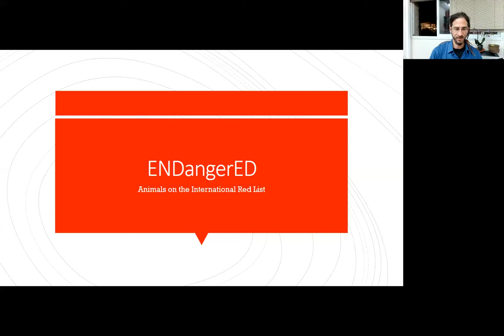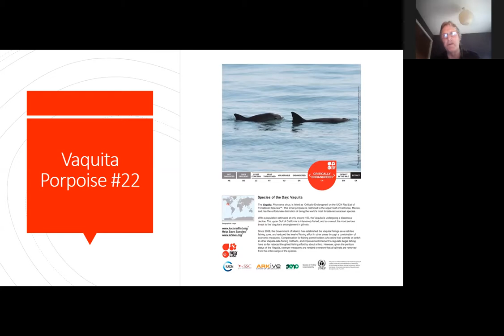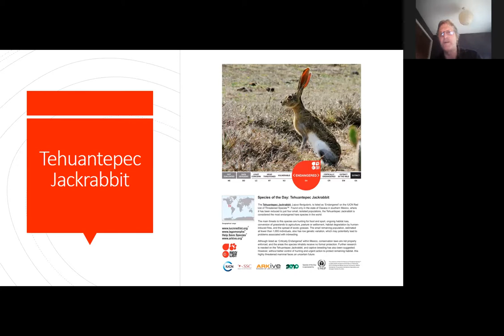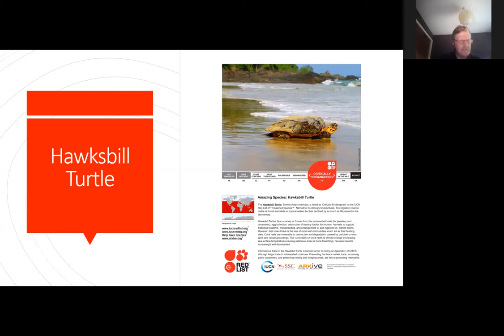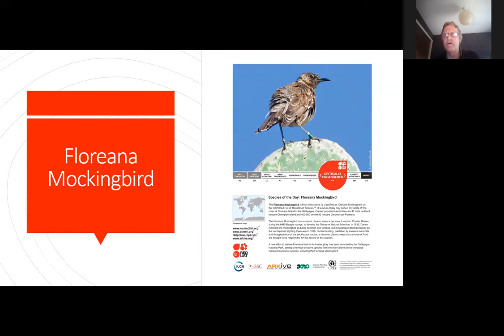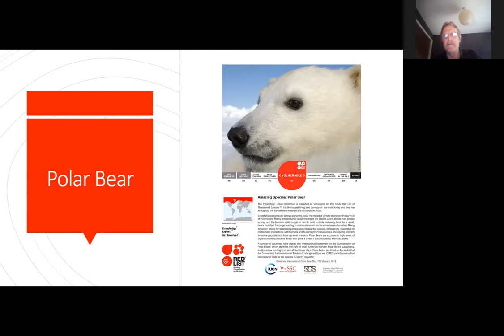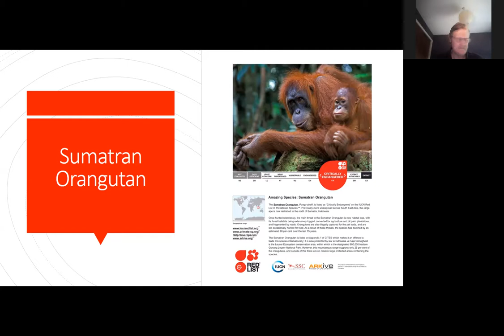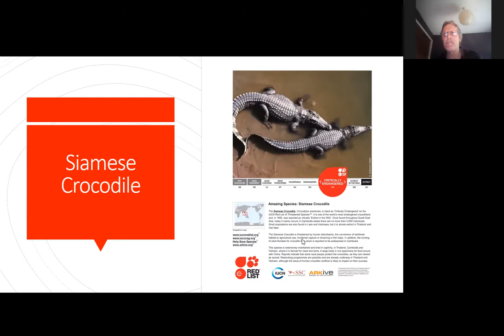Gordon Meade - ENDangerED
Poet Gordon Meade reads a number of poems from his most recent collection, “In Transit”. The poems are from the section titled ENDangerED, which appears reflects on animals in danger of extinction.  Accompanying the reading are  slides taken from the International Union for Conservation of Nature’s (IUCN) Red List.

This session was included in the conference "Human-Animal Relations in the Anthropocene: Between the Personal and the Political", which took place on June 19-20, 2022.